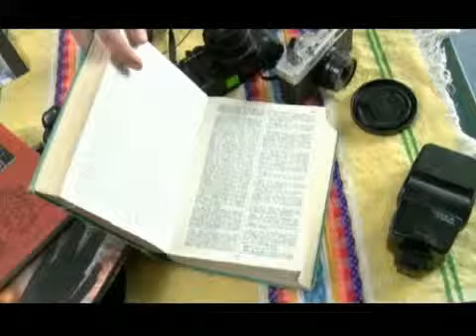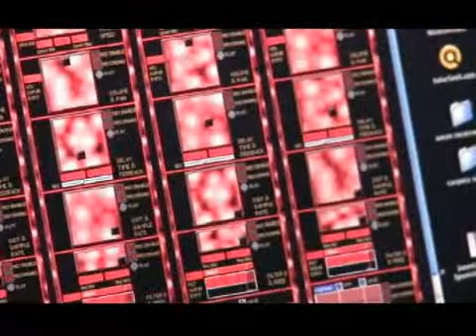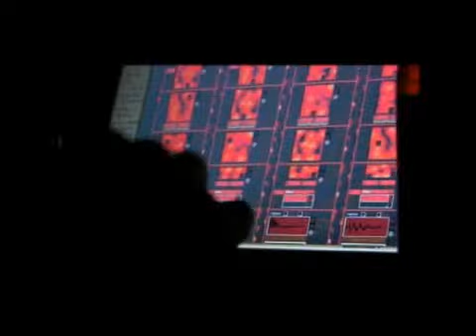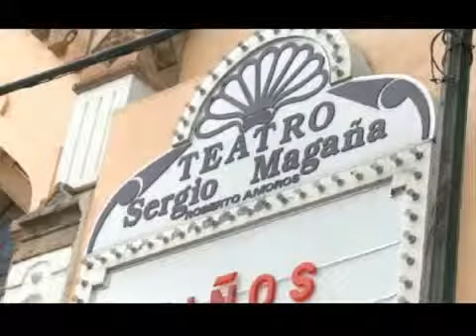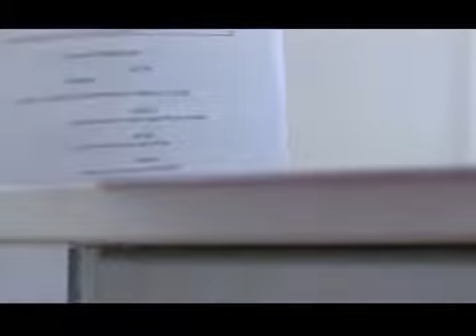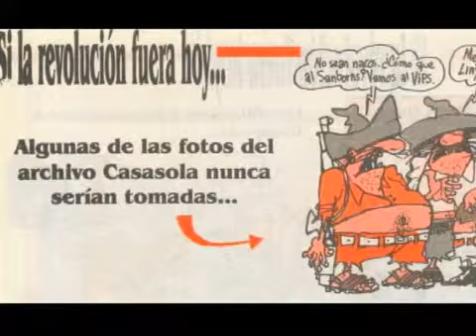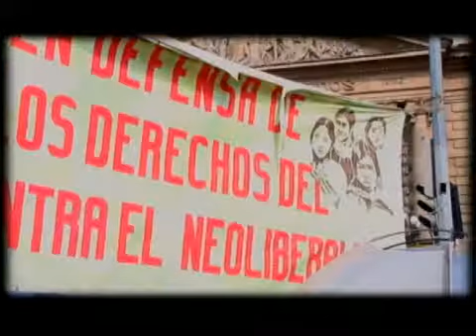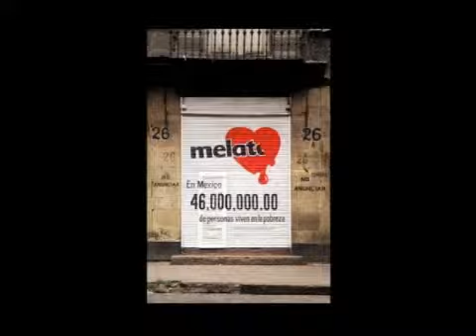1 100x100 revo Experimenta_480x360